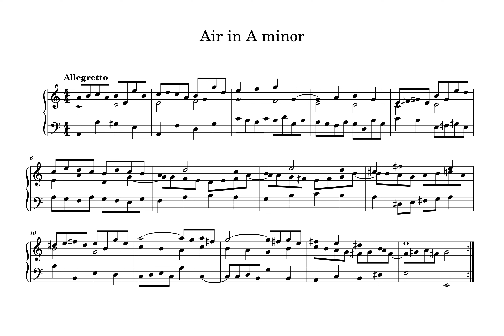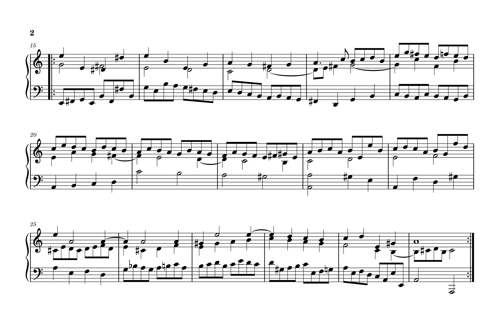Air in A minor - Original Work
Something small